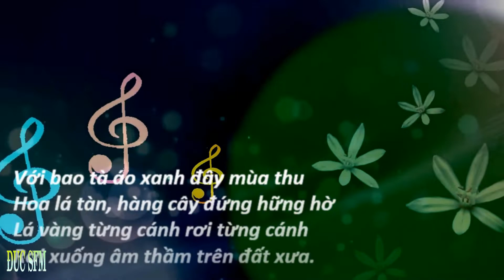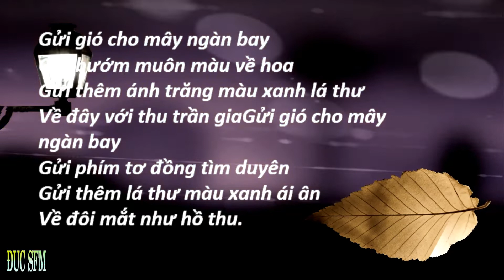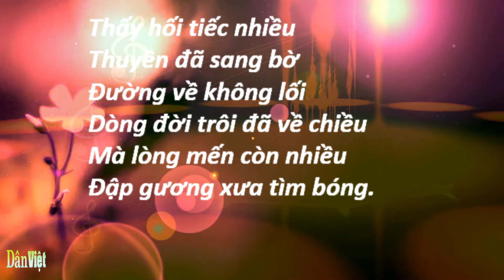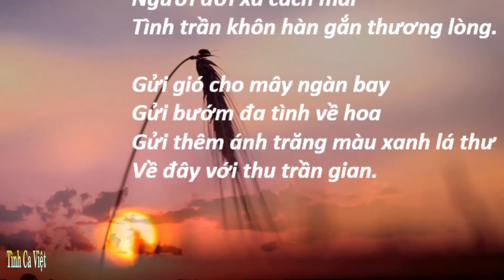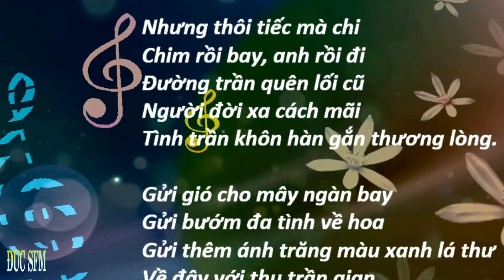Gửi Gió Cho Mây Ngàn Bay, Sáng tác: Đoàn Chuẩn; Từ Linh, Ca sĩ: Tuấn Ngọc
Gửi Gió Cho Mây Ngàn Bay
Sáng tác: Đoàn Chuẩn; Từ Linh
Ca sĩ: Tuấn Ngọc
Với bao tà áo xanh đây mùa thu
Hoa lá tàn, hàng cây đứng hững hờ
Lá vàng từng cánh rơi từng cánh
Rơi xuống âm thầm trên đất xưa.

Gửi bướm muôn màu về hoa
Gửi thêm ánh trăng màu xanh lá thư
Về đây với thu trần gian
Gửi phím tơ đồng tìm duyên
Gửi thêm lá thư màu xanh ái ân
Về đôi mắt như hồ thu.

Thấy hối tiếc nhiều
Thuyền đã sang bờ
Đường về không lối
Dòng đời trôi đã về chiều
Mà lòng mến còn nhiều
Đập gương xưa tìm bóng.

Nhưng thôi tiếc mà chi
Chim rồi bay, anh rồi đi
Đường trần quên lối cũ
Người đời xa cách mãi
Tình trần khôn hàn gắn thương lòng.

Gửi bướm đa tình về hoa